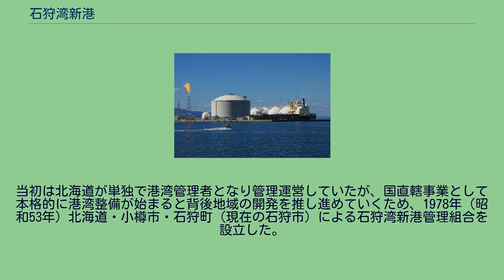石狩湾新港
石狩湾新港（いしかりわんしんこう）は、北海道小樽市と石狩市にまたがる港湾。
港湾管理者（ポート・オーソリティ）は一部事務組合の石狩湾新港管理組合。
港湾法上の「重要港湾」、港則法上の「特定港」に指定されている。
港は5つの地区（東地区・中央地区・花畔地区・樽川地区・西地区）に分かれており、リサイクル関連、エネルギー供給、コンテナ船航路、各種貨物の物流基地といった役割を担っている国際貿易港。
札幌市の中心部まで約15km、車で約30分の距離に位置している。
北海道内の人口が集中している札幌圏に位置していることから、災害時における緊急物資輸送拠点としての役割や太平洋側港湾のリダンダンシー機能の確保が求められており、広域的な防災機能強化に向けて連携を図っている。
エネルギー基地としての機能を強化しており、石狩新港機械金属工業協同組合が設立したIMCソーラーによる太陽光発電所「IMCソーラー発電所」、北海道内初となる液化天然ガス (LNG) の火力発電所「北ガス石狩発電所」、「石狩湾新港発電所」が営業運転している。
また、港湾区域内での洋上風力発電はグリーンパワーインベストメントを代表事業者とするグループが、建設を計画している。
背後地域は大規模な工業団地（石狩湾新港地域）があり、700社を超える企業が立地している。
樽川ふ頭横では、音楽イベント「ライジング・サン・ロックフェスティバル」を開催している。
公共ふ頭 専用ふ頭 コンテナ航路 明治時代にファンゲント、C・S・メーク、岡崎文吉、広井勇らによって港湾建設構想が立てられたが、当時の港湾土木技術では大掛かりな工事となるため、実現困難であった。
1936年（昭和11年）に旧北海道庁の技師伊藤長右衛門と中村廉次により、銭函浜に外港を設けて新川河口を掘削して工業地帯を造成する計画案が立てられた。
1940年（昭和15年）には政府の調査費もついて「石狩湾修築並びに工業地帯造成計画」が策定されたが、第二次世界大戦の戦局悪化のため実現には至らなかった。
戦後、小樽市や北海道が石狩湾に新たな港を建設する計画を持っていたが、より広域的な港湾建設が求められるようになり、潮流や建設条件などの検討を進めた結果、現在地が計画地になった。
1970年（昭和45年）の「第3期北海道総合開発計画」において、道央の新たな流通と生産機能を分担する拠点港の建設と背後地域の開発が決定した。
1972年（昭和47年）には北海道の長期的かつ飛躍的発展を先導する開発事業として位置づけられ、「石狩湾新港港湾計画」が決定した。
当初は北海道が単独で港湾管理者となり管理運営していたが、国直轄事業として本格的に港湾整備が始まると背後地域の開発を推し進めていくため、1978年（昭和53年）北海道・小樽市・石狩町（現在の石狩市）による石狩湾新港管理組合を設立した。
年表